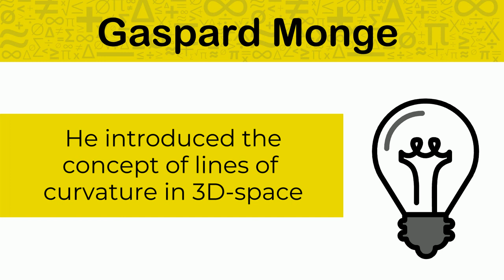Mathematicians In History | Gaspard Monge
:26 Short Animation Highlighting the Life and Work of Famous Mathematician, Gaspard Monge.